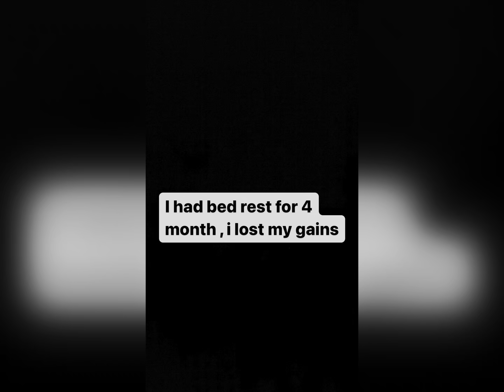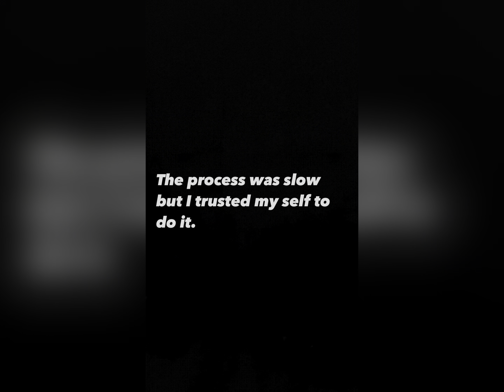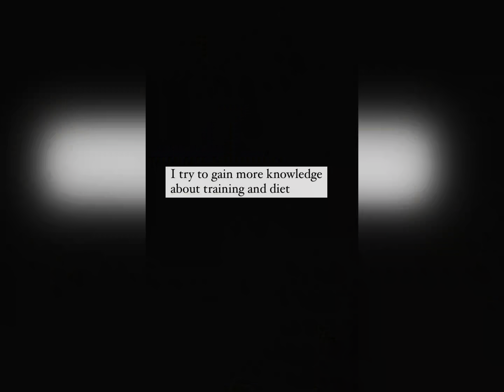MY JOURNEY | NATURAL BODY TRANSFORMATION (2019-2023) JOURNEY FROM SKINNY TO FIT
February 2019 ,a skinny and an under confident guy who weighed 49 kg entered the gym for the first time and he never knew that taking this decision is gonna change his whole life . 4 year ago the guy who called with nickname like “matchstick” , “hanger” etc isn’t the same guy anymore.

THE JOURNEY IS TO INSPIRE 💯

Kaisa laga ye video comment ka zarur bataye❤️

Ye video to 4-5 min ki hai but mehnat 4 sall ki so plz watch and agar pasand aaye to share karo ❤️

show support🙏